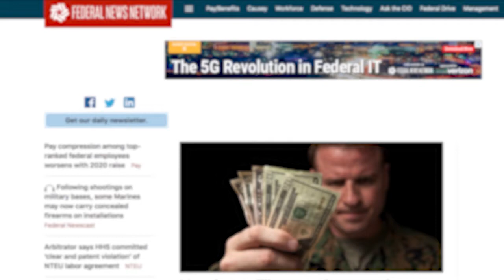Going Beyond Data Protection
Cybersecurity Best Practices in the Age of Ransomware